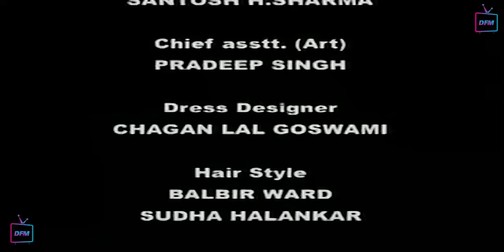Mai Tumhe Kuch Nahi Hone Dunga Mata Parwati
Om Namah Shivay is an Indian television series that aired on DD National based on Shiv Puran. The series is presumably named after the mantra Aum Namah Shivaya.
The plot centers around Lord Shiva and brings Hindu theology to life in a series of interconnected stories. The serial begins with the creation of the universe and the other Devas, then guides the viewer through Shiva's marriage to Sati, Sati's death, Shiva's marriage to Parvati, and tales of many devotional acts, demonic battles, and important religious events (such as the creation of the twelve Jyotirlinga). It ends with events covered in the Mahābhārata and the blessing of the hero Arjuna by Shiva.
According to the show's introduce the material used to construct the show's plot and the script was extensive. Sources listed are the Vayu Puran, Shiv Maha Puran, Skand Puran, Ling Puran, Tantra Chooramani, Valmiki Ramayan, Swetashwar Upanishad, Vaman Puran, Varah Puran, Koorma Puran, Rudra Yamal Tantra, Padma Puran, Devi Bhagwat Puran, and Bhagwat Puran. Director Dheeraj Kumar, a devotee of Lord Shiva, oversaw nine years of research to ensure that Om Namah Shivay's story was complete and accurate;[2] nonetheless, the opening credits begin with an apology for any errors that may have been made in the series.